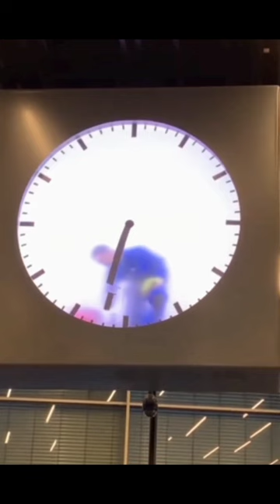Man Trapped inside a Clock? The Illusion of Time ⏱️‍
Ever seen a man trapped inside a clock, painting the hands in real-time? This mind-bending art installation by Maarten Baas uses a clever trick of the eye! See how it works & where to find the 2 originals!